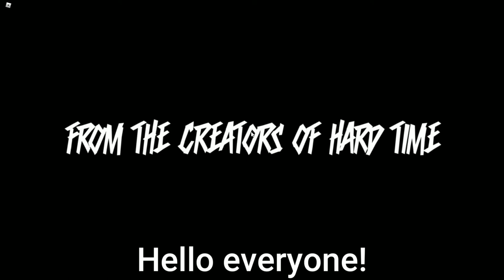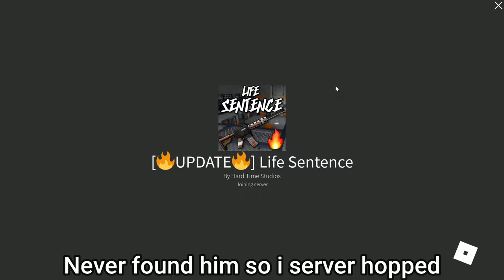Life Sentence is fun...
Tags (ignore)
Welcome To Life Sentence! Be an inmate and attempt to survive in a prison where every sentence is a "death" sentence. Rub shoulders with up to 25 fellow inmates in a sprawling jail with unique areas, each filled with fully interactive furniture and props.